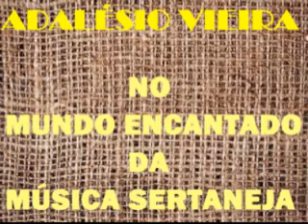O VENTO LEVOU - Priminho e Maninho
A primeira vez que eu ouvi esta música, foi com Zé Tapera e Chiquinho, cantando em ritmo de xote, ao lado de Tonico e Tinoco, num domingo à tarde, no programa “Na Beira da Tuia” – Rádio Nacional de São Paulo. Tempo bom de quando o Rádio era Rádio e a Música Sertaneja era música de verdade. Isto foi lá pelos idos de 1.956 ou 1.957. Faz muito tempo, mas eu nunca me esqueci. Infelizmente, Zé Tapera e Chiquinho não gravaram o xote. Parece que esta é a única gravação desta música e foi feita em ritmo de toada gaúcha. Quem canta é Priminho e Maninho. E este é o primeiro vídeo que eu posto com esta dupla. Os autores são Priminho e Zé Paioça. Gravação Chantecler de 1.967. Compacto duplo “Lari-Larai Contra o Yê Yê Yê” que além desta toada, tem a valsa “Quermesse”, o arrasta-pé “Vem Cá” e a música que dá título ao disco – Lari Larai Contra o Yê Yê Yê.